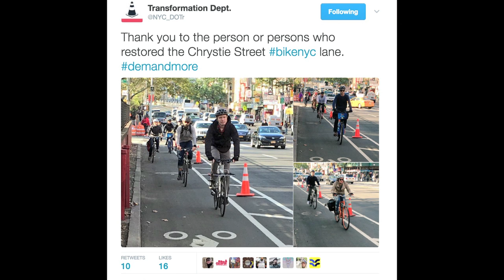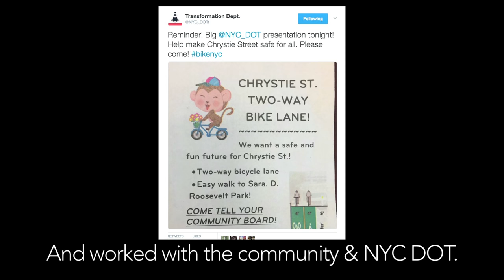Street Transformations – Manhattan’s Chrystie Street Protected Lane (2013-2017 Timeline)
At the end of 2016, NYC DOT opened its newest protected bike lane on Chrystie Street in lower Manhattan, a street that has received high praise from both advocates and the community!
Since 2008 Chrystie Street had been a simple, narrow striped bike lane which at first may have served its purpose while cycling numbers were simply still "growing". However, as the rate of daily cycling has soared over 80% between 2010 and 2015, and as thousands of morning cyclists commuted via the Manhattan Bridge, Chrystie Street was badly in need of improving, especially with the crush of double-parkers rampant.

Thanks to frustrated cyclists intervening with guerrilla tactics and placing traffic cones strategically in an effort to keep the drivers out, a movement was generated to place a 2-way protected bikeway on the east side of the street. NYC DOT listened and came up with a sensible plan. Manhattan's Community Board 3 was strongly behind it voting unanimously for its approval. It's almost a text book case of how bicyclists, their communities and city agencies should respond to the voice of the people so sit back and watch how much better the street is now (and make it happen in your community!)

Check out our previous entry in Street Transformations on the QBB bike path. More to come if you love these!